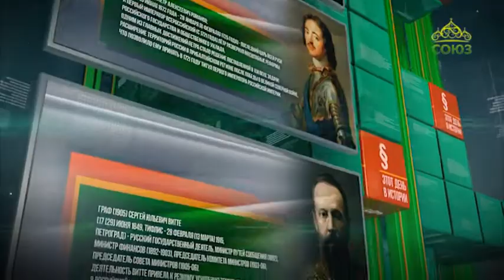Этот день в истории. 16 января